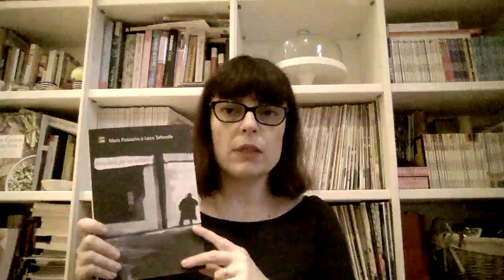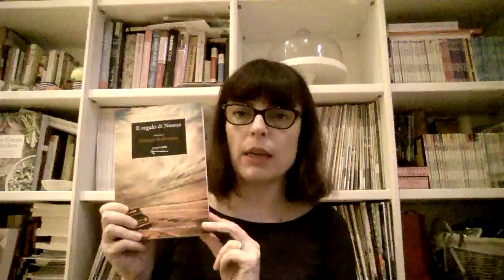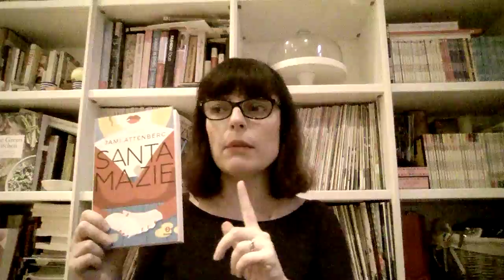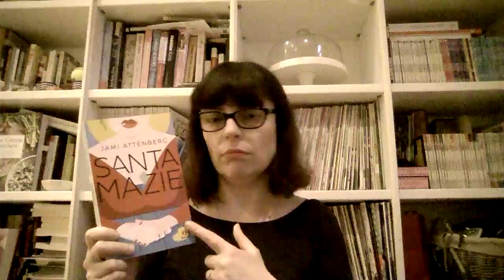Haul del Bookpride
Perdonate i terribili balbettamenti e le incertezze, devo riabituarmi a fare i video!

Il libro di Jami Attenberg di cui non ricordavo il nome: I Middlestein (bello, leggetelo)